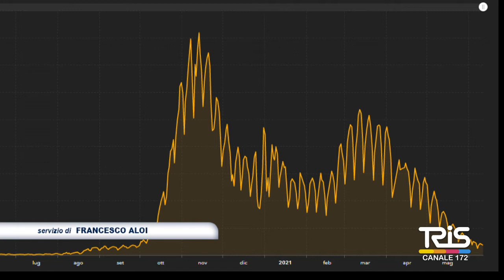Emergenza covid, Il punto della situazione in sicilia con la fondazione Gimbe